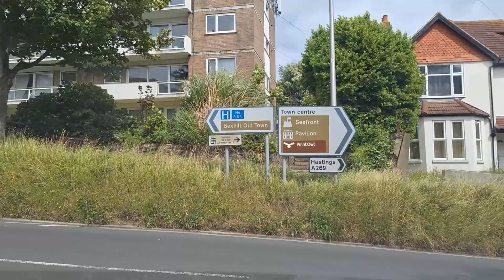London Road, Bexhill-on-Sea II | VLOG 1579 | 02.07.23 | Eastbourne | East Sussex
VIDEO EDITOR

CAMERA
- Samsung Galaxy A54 5G | FHD 1920 x 1080 | 30 FPS

3D TEXT GENERATOR
- FlamingText | Script: AMAZING-3D-LOGO | Font: IMPACT

MUSIC
- 00:00:00 | “Double Polka” | Kevin MacLeod
- 00:03:39 | “Dragon and Toast” | Kevin MacLeod
- 00:09:30 | “Drankin Song” | Kevin MacLeod
- 00:13:31 | “Dream Culture” | Kevin MacLeod
- 00:17:02 | “Dreamlike” | Kevin MacLeod
- 00:18:38 | “Dreams Become Real” | Kevin MacLeod